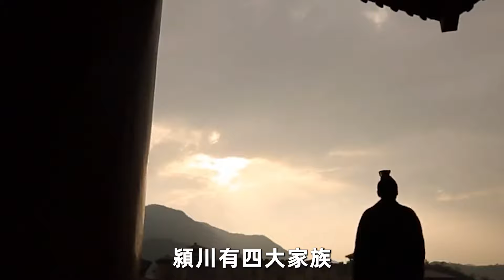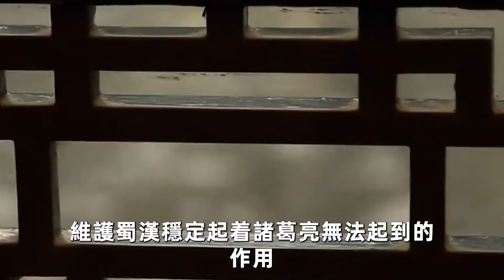劉備三顧茅廬請出諸葛亮，卻意外錯過另一位高人，最終便宜了曹操，蜀國也註定無緣霸主地位！